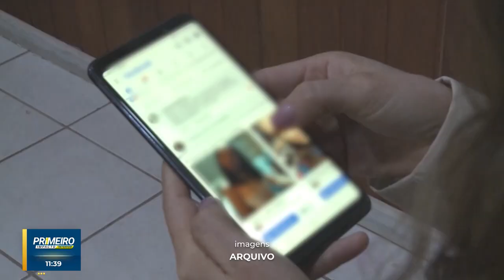Governo sanciona lei que criminaliza bullying e ciberbullying.